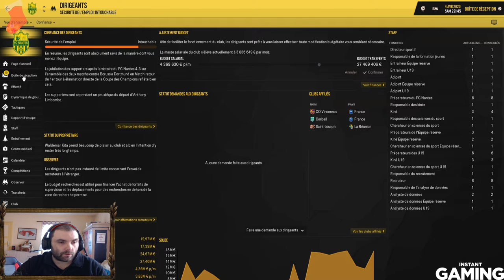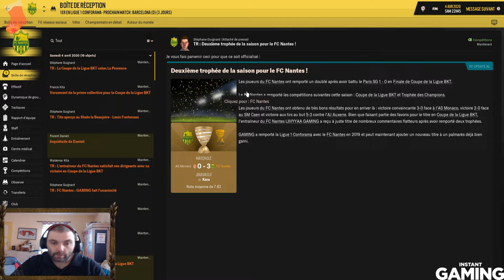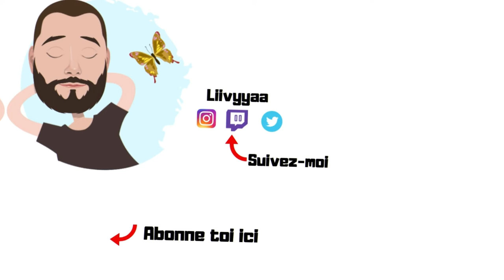FM 2019 | FC Nantes FINALE contre le PSG | Coupe de la Ligue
Plop à tous voici une vidéo FM19 saison avec le Fc Nantes et aujourd'hui c'est la finale de la coupe de la ligue contre le PSG.